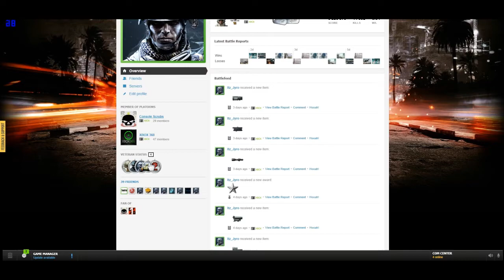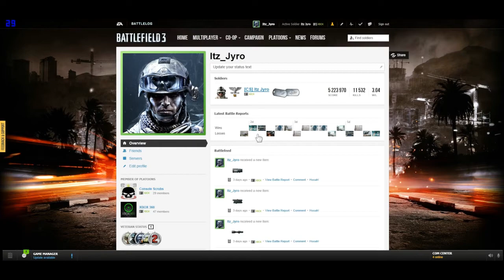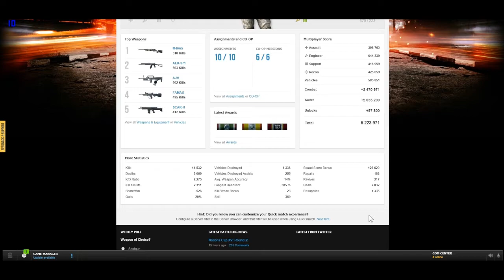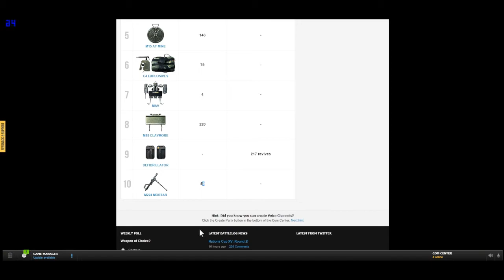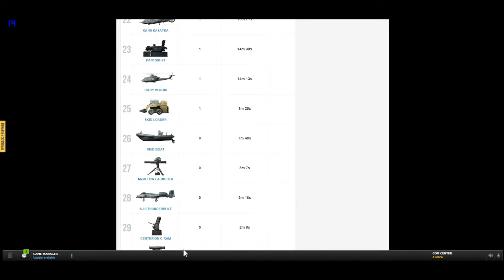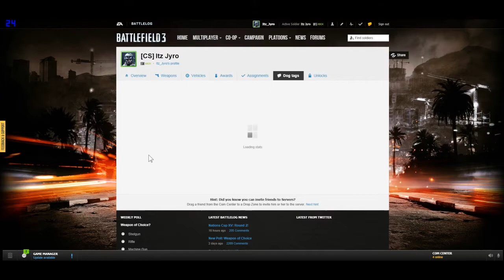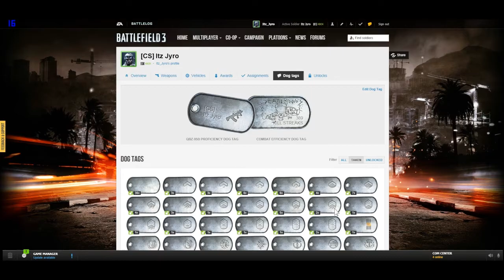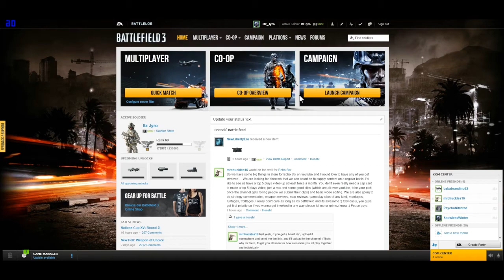Itz Jyro's Battlelog Page!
So come check it! I was using FRAPS to record everything. Cant really follow the mouse where i was actually going very well, but i think you all with get the jist of it!

So yah my battlelog name is  itz_jyro